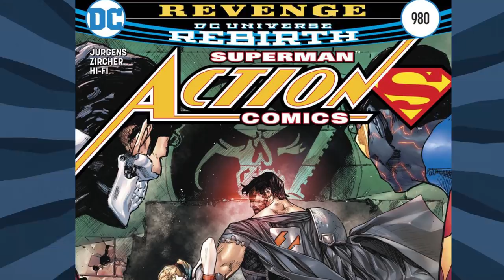The Button and What it means for DC Rebirth!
"THE BUTTON" part four! The cataclysmic events of DC UNIVERSE: REBIRTH #1 continue here! The Dark Knight and The Fastest Man Alive, the two greatest detectives on any world, unite to explore the mystery behind a certain blood-stained smiley button embedded in the Batcave wall. What starts as a simple investigation turns deadly when the secrets of the button prove irresistible to an unwelcome third party-and it's not who anyone suspects! It's a mystery woven through time, and the ticking clock starts here!

sub_confirmation=1

Send Snail Mail to:
ComicPOP!
Denville, NJ
07834

ComicPOP is a comic book channel where comic book fans old and new can find podcasts, reviews, recommendations, discussions and recaps on all aspects of comic book culture! Many of your favorite superheroes and characters from Marvel Comics, DC Comics, Image Comics, Valiant Comics, and beyond can be found here! Check us out and become a member of the POPulation!

Back Issues is a recap/review series in which Sal (an old-school comics nerd) attempts to contextualize questions his co-hosts Ben, Ethan or Tiffany have, in a conversational way.

Off the Rack is our weekly comic review and recommendation series. Ben doesn't normally read comics, and Tiffany primarily reads indie books! But they join Sal and read each issue and offer their opinions on that issue, all by itself.

Elseworlds Exchange is a podcast where Sal and a co-host live chat about all things comics and geek culture. Live on Wednesdays at 5 (EST) and released that Friday.